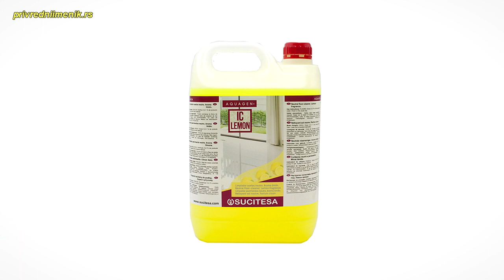GRANDE VITA (Dimitrovgrad)